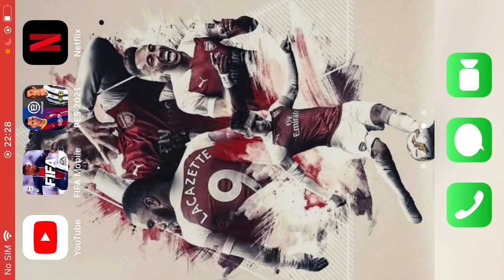The Ghanaian can’t read again